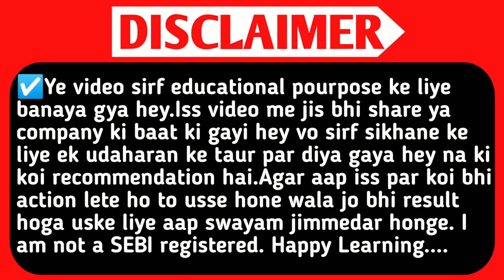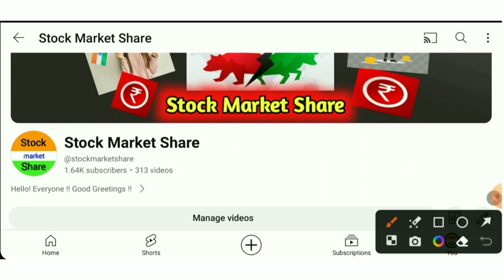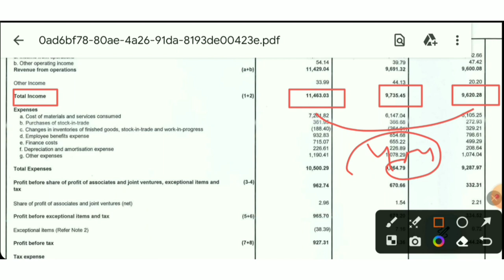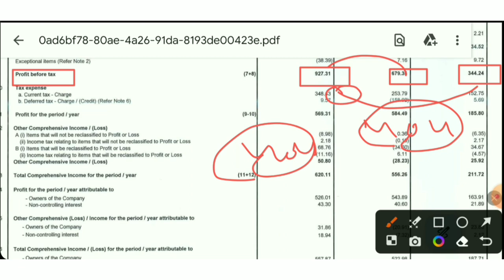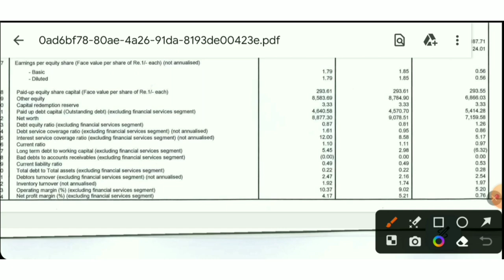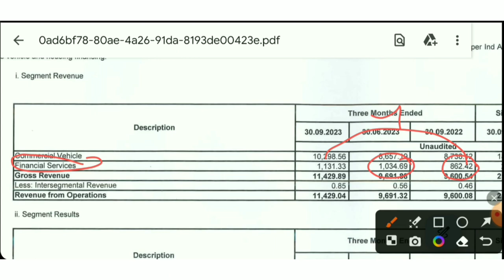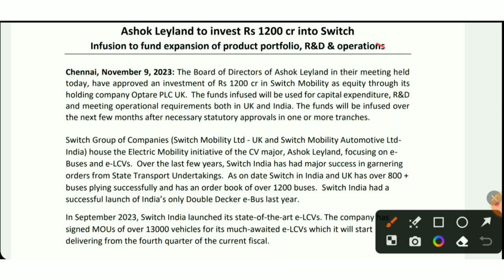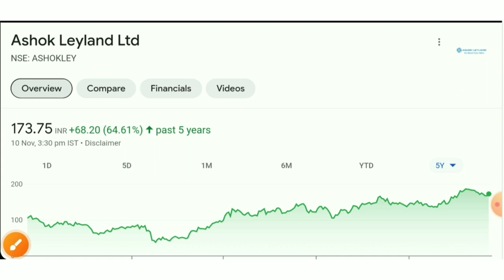Ashok Leyland Share Q2 Result.Ashok Leyland Share News Today.Ashok Leyland Share Latest News.smse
TOPIC QUERIES:-👇

ashok leyland share results
ashok leyland share news today in hindi
Al stocks
best stocks
stock market
SMC
aceink
vivek bajaj
vivek bindra
nitish rajput
ujjwal patni
pranjal kamra
dhruv rathi
Pushkar Raj Thakur
akshat Shrivastava
asset yogi
malkansview
booming bulls
groww
warikoo
abhi and niyu
stocks
5 best stock under rs 100
top stocks
stock to buy in
Multibagger stocks
Multibagger shares
best stock
best shares
penny stocks
penny shares
demat account
stocks for beginners
multibagger share